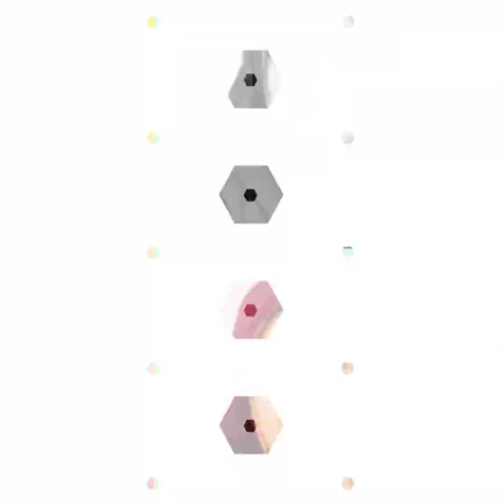happy New year 2024meena geet।। new year meenawati song।। हैप्पी न्यू ईयर डीजे सॉन्ग।।vairl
partibha khoji master
प्रतिभा खोजी मास्टर